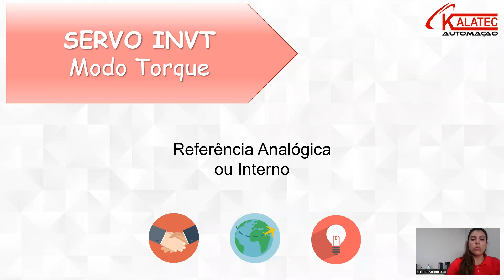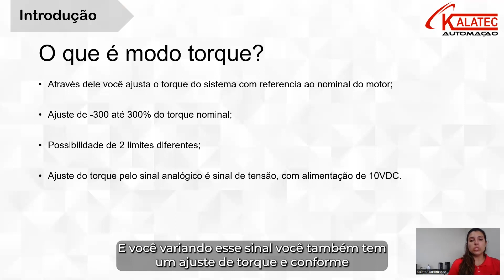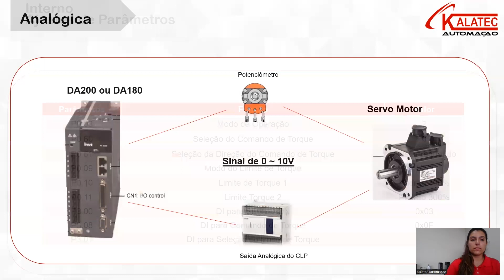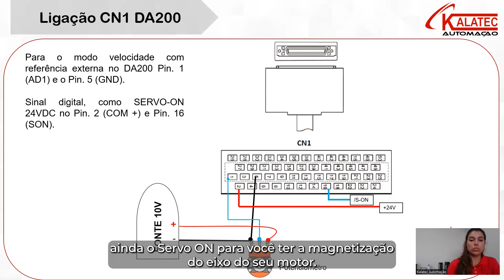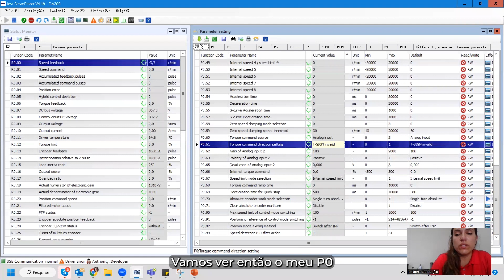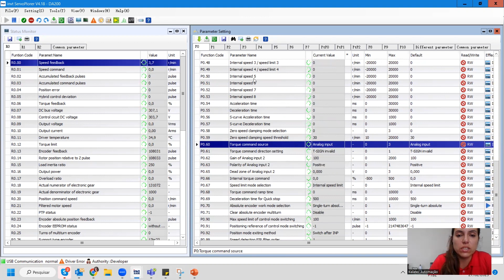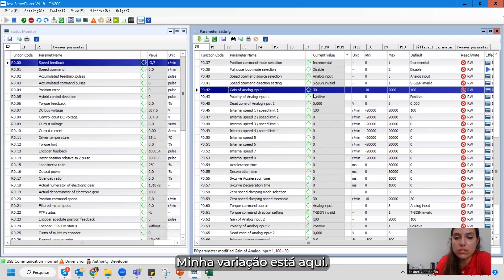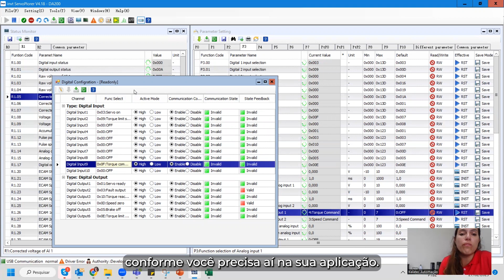Servo Motor KALATEC -INVT: Como configurar Modo Torque nos Servos Drivers DA180 ou DA200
Como configurar o Modo Torque nos Servos Motores KALATEC-INVT ?

O Modo Torque disponíveis nos Servos Drivers permitem ajuste de torque do sistema com referência ao Torque nominal do motor.
- Ajustes de -300 a +300% do Torque Nominal ( sentido CW e CCW)
- Permite ajuste de dois limites diferentes
- Referência Analógica é com referência sinal -10~+10V  ou 0-10V
- Referência Interna

PARAMETROS PADRÃO MODO TORQUE INTERNO
P03 - Modo Operação (2)
P060 - Seleção do Comando de Torque  (0)
P061 - Ajuste da Direção do comando do Torque
P009 - Modo do Limite de Torque (1,2 ou 3)
P010 - Limite Torque 1 - Padrão 300%
P011 - Limite Torque 2 - Padrão 300%
P3.00 - DI para Servo ON: (0x03)
P3.08 - DI para Comando de Torque: (0x0F)
P3.01 - DI para Seleção do Limite de Torque

PARAMETROS PADRÃO MODO TORQUE EXTERNO - REF: ANALÓGICO
P060 - Seleção do Comando de Torque  (1)
P042 - Ganho da Entrada Analógica 1  (10)
P045 - Ajuste da Zona Morta da Entrada Analógica 1 - Ajuste Requerido
P3.26 - Função da Entrada Analógica 1 (4)